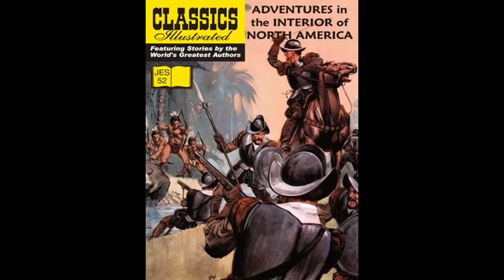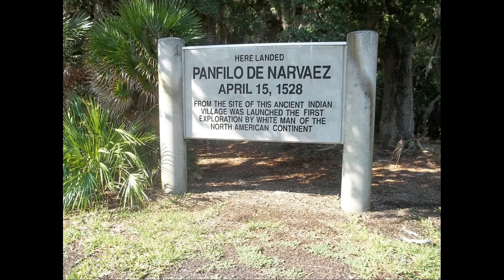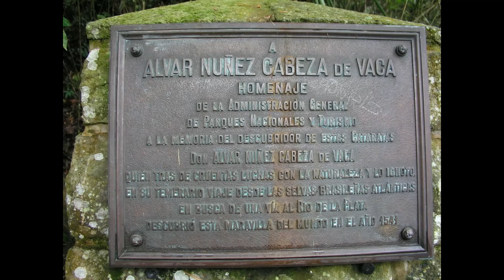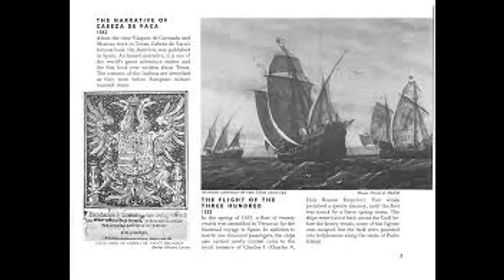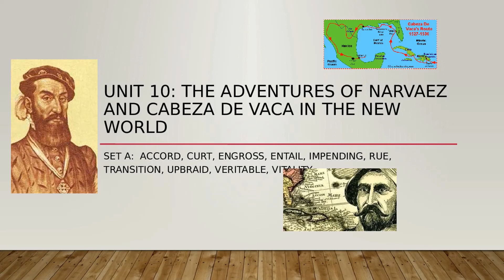How Cabeza de Vaca Healed the sick and Raised the Dead Simply by Praying the Our Father and the Hail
This is the epic tale of Cabeza de Vaca how he cured the sick of the Americal Indians even raised their dead by simply invoking God through the Our Father, Hail Mary prayers then making the sign of the cross. Incredible as it may seem but this story is chronicled in the great adventures of the early conquistadores attesting to the great powers that one can behold through abandoning oneself in times of great tribulations but keeping constant witness to God through prayers. Narrated by Craig Turner for Catholic Lighthouse Media.